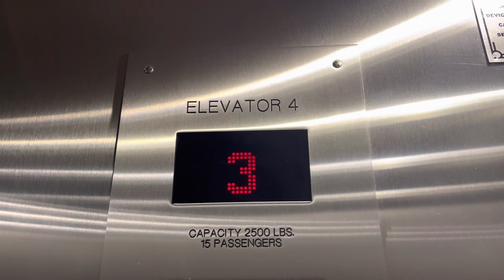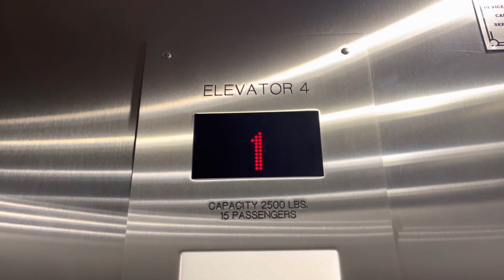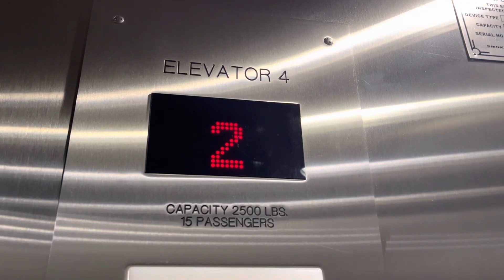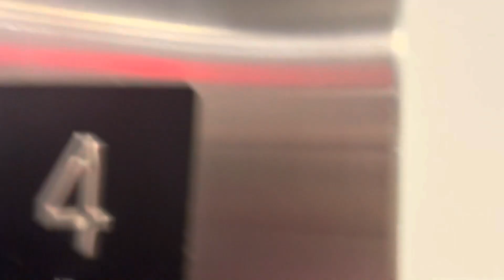Haughton Traction Elevators @ Michigan Union (University of Michigan), Ann Arbor Michigan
Featuring Innovation Bruiser, meh meh meh.

Cool motor tho!